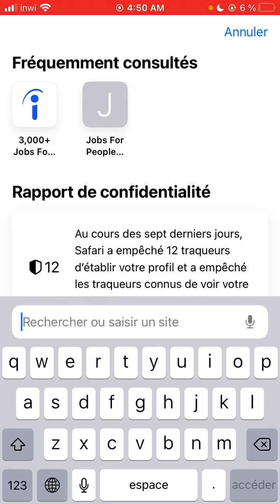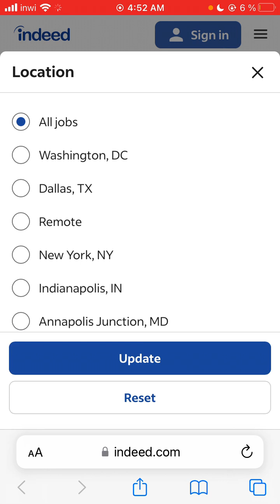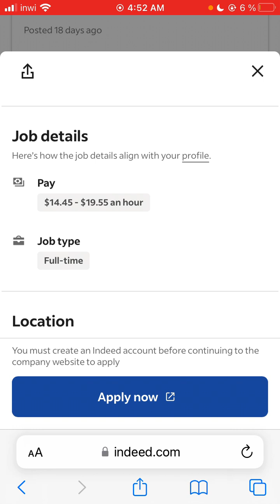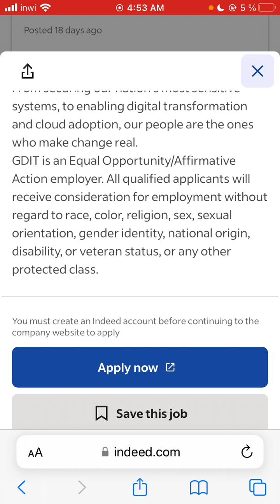أبسط وسائل إيجاد عمل بدون مؤهلات وبدون تأشيرة - الطريقة للحصول على وظيفة في الولايات المتحدة 2024